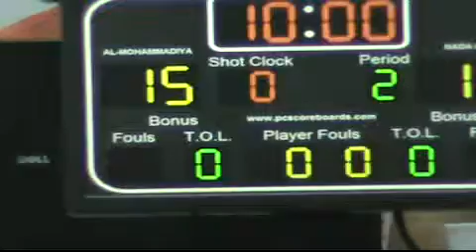Nada Herd vs Al Mohammadiya P4